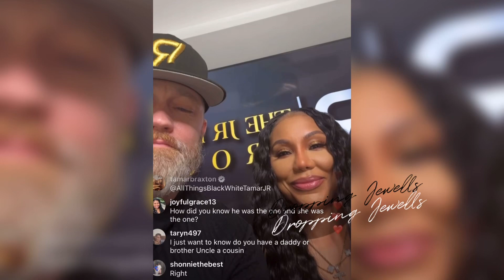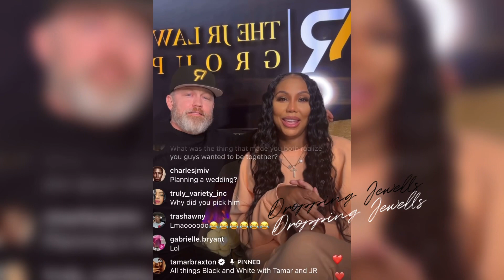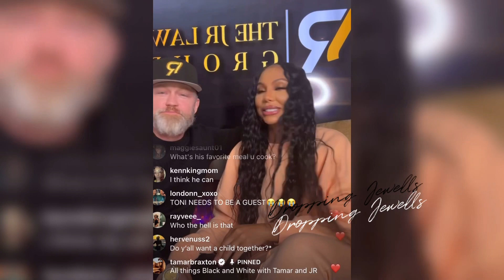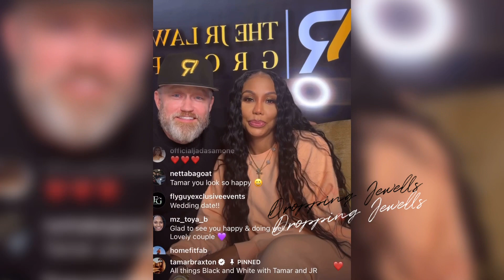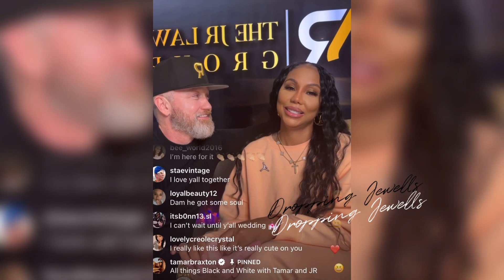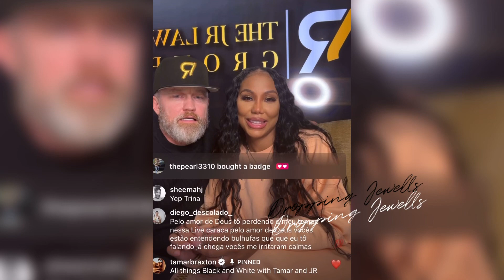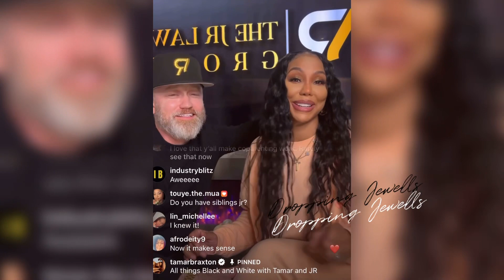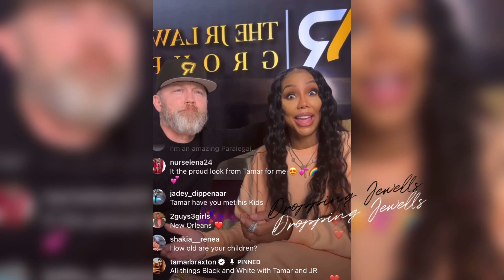TAMAR AND JR HAVE AN ANNOUNCEMENT TO MAKE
Tamar Braxton found love on a dating show. JR is her new man and they have a big announcement!